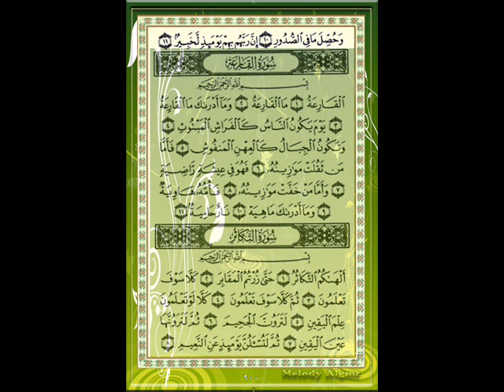سورة العاديات للقارئ الشيخ ياسر الدوسري مع الأيات